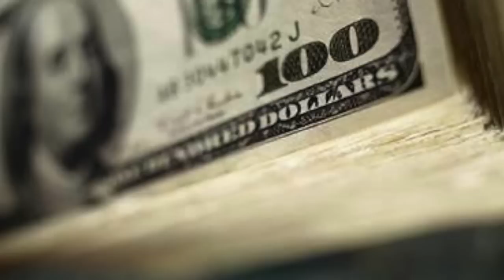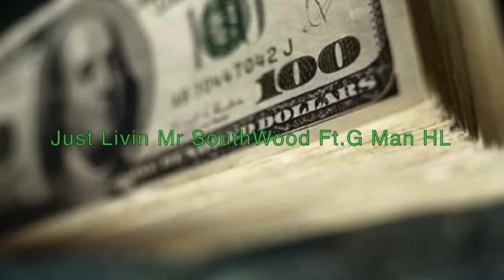Just Livin Mr SouthWood Ft.G Man HL